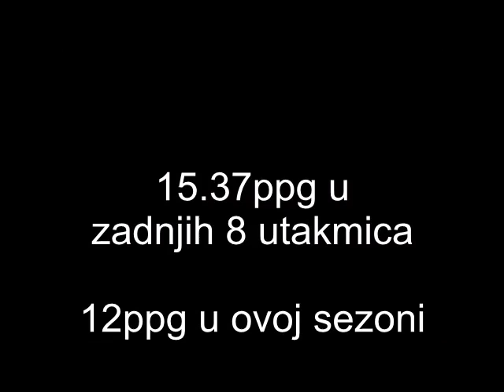Maj Kovačević JANURAY-FEBRUARY 2016. HIGHLIGHTS